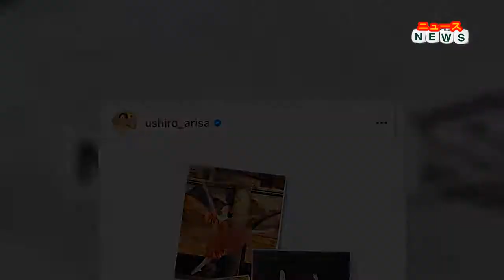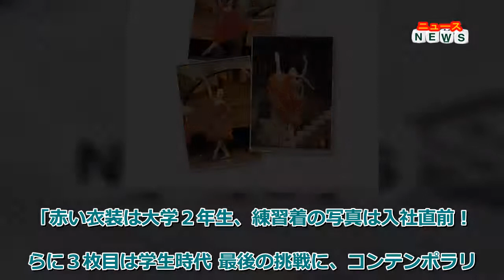最新ニュース - 日テレ後呂有紗アナ、バレリーナ姿に絶賛の声「美しすぎます」「妖精のよう」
バレエを踊る学生時代のショットを公開し、美しいと話題になっている。
後呂アナは「バレエ こんな感じで踊っていました ひとつ前の投稿で…踊っているところを見たいというお声を頂き！ ありがとうございました」と記し、赤い衣装で舞台でバレエを踊っている写真や、白い衣装でコンテンポラリーダンスを踊っている写真などをアップ。
「赤い衣装は大学２年生、練習着の写真は入社直前！ さらに３枚目は学生時代 最後の挑戦に、コンテンポラリーダンスを踊ったときのもの。踊っている時は必死ですが ほんの数十秒にすべてを懸ける道のりが心から大好きです」とつづった。
「とはいえ… 練習は大変ですね 今月はまだ行ってない もっと行くぞ！！ 黒鳥が踊りたい その前にトゥシューズ、、笑」と現在もレッスンを続けていることを明かした。
この投稿には、「麗しい」「すべてが美しすぎます」「妖精のよう」「もうこれはバレリーナです」「本当に本当に本当に美しく綺麗」「レベルの高さが伝わってきました」などのコメントが寄せられた。